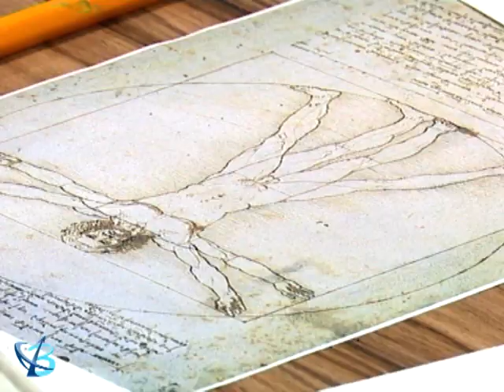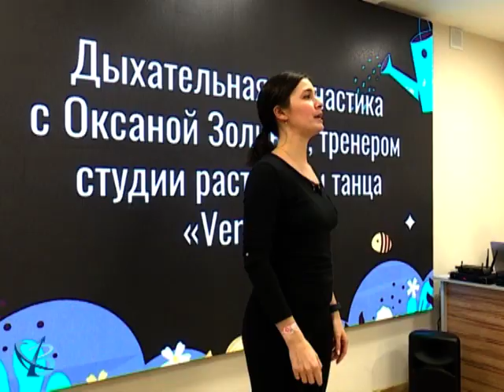День влюблённых в книгу 12+